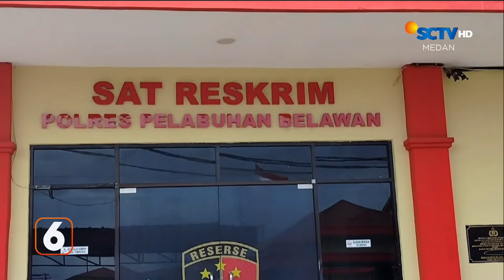Geng Motor Tawuran di Permukiman Warga, Kini Digrebek Polisi | Liputan 6 Medan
Liputan 6 Medan, 24 September 2024 Part 1